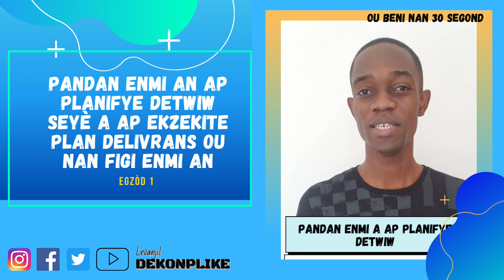PANDAN ENMI AN AP PLANIFYE DETWIW, SEYÈ A AP EKZEKITE PLAN DELIVRANS OU NAN FIGI ENMI A! - 29/04/21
Kòmanse jounen'w ak pawol Bondye se garanti yon jounen beni nan prezans Bondye!
ABÒNE AK CHANEL LA
SWIV NOUU SOU TOUT REZO YO